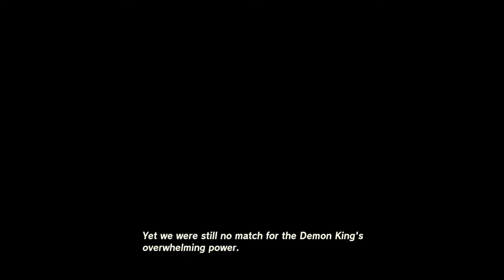Really Bad Wind Problems in TotK 5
We aim for the Wind Temple as Link curses the day that Starmark bought a Nintendo Switch. Calm down, Linky. It'll be a breeze. Seriously, I'm not just full of hot air. I'll blow the enemies away. Whew! All this excitement has me winded. I'm really a fan of this game. No, don't blow me off. I'll work on a better description next time. This one's a first draft.

Ok. I'm done now.

I try to keep spoilers to a minimum for the story and puzzles, but there's certainly a few in this video anyway. You've been warned. Go play the game if you haven't already. It's so much fun.

Also, I apologize for the weird microphone problems. I'm still learning, and it will get better.